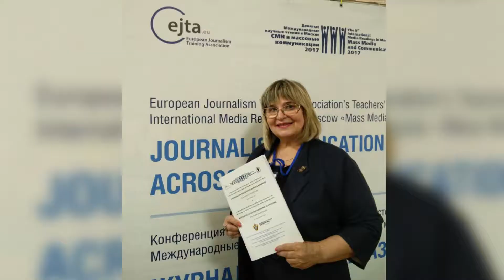Гость в студии. Людмила Шестеркина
В МГУ имени М.В.Ломоносова  завершила  работу международная научно-практическая конференция Европейской Ассоциации Журналистского Образования (EJTA) «Журналистское образование без границ». Как Вы знаете, ЮУрГУ является институциональным членом Европейской Ассоциации Журналистского Образования. И на конференции декан факультета журналистики ЮУрГУ Людмила Шестеркина представляла наш университет.
И сегодня у нас в гостях доктор филологических наук, профессор, декан факультета журналистики, зав. кафедрой журналистики и массовых коммуникаций ЮУрГУ Людмила Шестеркина!